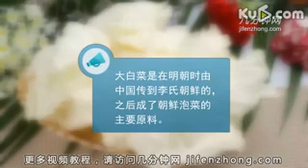如何做醋溜白菜